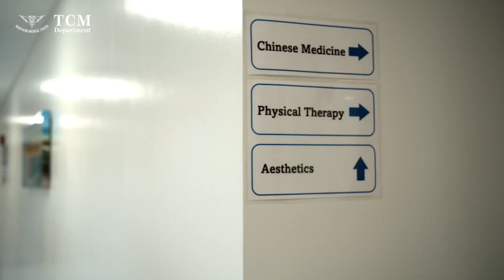Northern Traditional Chinese Medical center